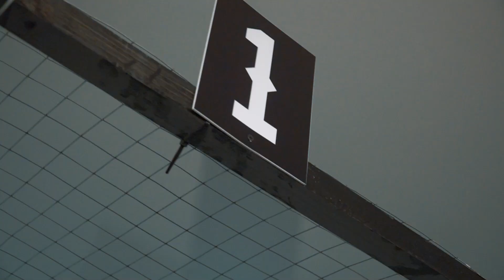ДЕНЬ ОТКРЫТИЯ БАРА РАСКОЛЬНИКОВ В ГОРОДЕ ИВАНОВО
В этих влогах я в режиме лайфстайл показываю и рассказываю о всех этапах открытия бара. Следите за новостями.

Я ЛИХОЙ - парень простой, вот мои проекты:
►СЕТЬ БАРОВ - КЛУБ МЕТАНИЯ ТОПОРОВ
"РАСКОЛЬНИКОВ"

►МОСКВА (скоро открытие)
►ЯРОСЛАВЛЬ

По вопросам покупки франшизы:
►МАСТЕРСКАЯ ЛАЗЕРНОЙ РЕЗКИ PINECRAFT
Детские развивающие игрушки и подарки из дерева для всей семьи

►ЛУЧШЙИ БРЕНД ОДЕЖДЫ: FARGO WEAR
Понравился мой шмот на видосе - переходи по ссылкам ниже